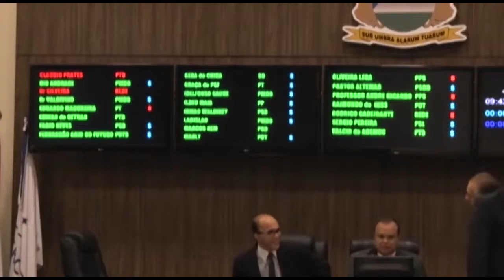Momento Esportivo,Bloco Extra,VIN TV,Aprovação ajuda de Custo,MocVôlei,Handebol,Futebol Santos Reis